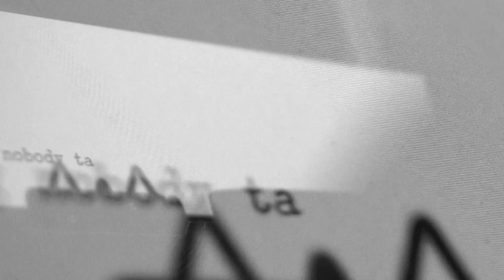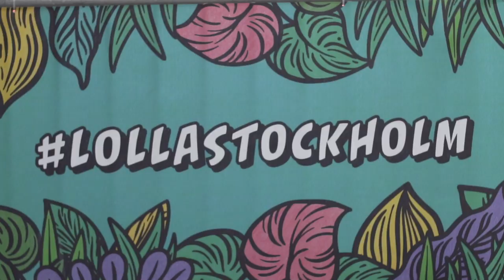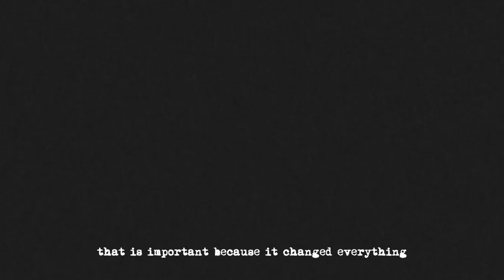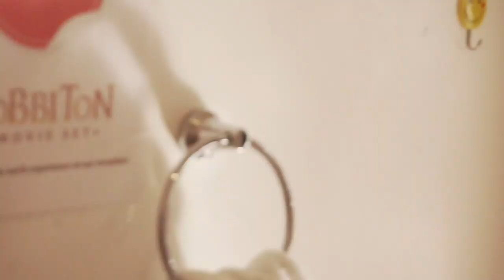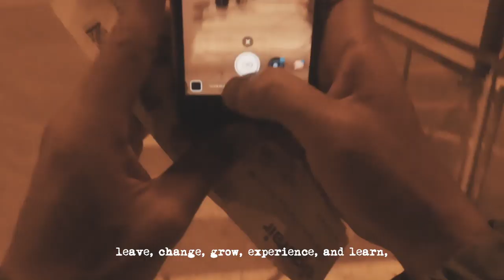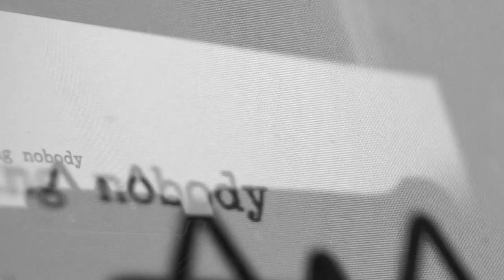The Unspoken Struggles of Coming Home.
This is a project I was working on when I arrived home, after traveling for about 2 years.
I felt very disconnected from my family, friends & my hometown and felt very lost in my own place I grew up in. I created this video from an article called “The hardest part of traveling no one talks about” written by Kellie Donnelly.

This video is made with my own voice and my own personal content I gathered from all the people I’ve met during my 5-year journey. It is a short story and an emotional rollercoaster about being away for a long time and returning back to a place we call home.

Since we are all stuck in quarantine because of the COVID-19 I manage to finish the video I started months ago. And Since many people are traveling back to their own country, I felt this video is quite relevant & relatable 🙏

Music: Band of Horses - The Funeral/ The Cinematic Orchestra - 'To Build A Home'/ ILLENIUM - Good Things Fall Apart x Sad Songs (ASCEND Finale Remake)